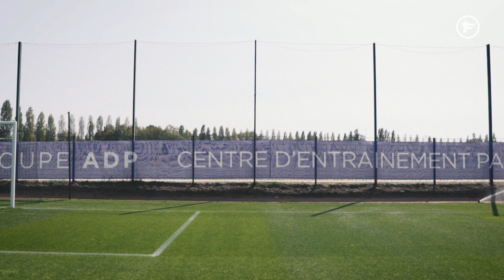3 EXERCICES POUR S'ENTRAÎNER COMME UN ATTAQUANT PRO !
La nouvelle Mercurial Vapor de Nike et tout la collection Flash Crimson à retrouver

Le Paris FC nous a ouvert les portes de son centre d'entraînement-Groupe ADP à Orly pour que l'on vous montre 3 exercices spécifiques pour attaquant. C'est Patrick Koffi, l'attaquant américain du Paris FC, qui s'est prêté au jeu et qui en a profité pour tester la nouvelle Mercurial Vapor de Nike de la collection Flash Crimson. Au but, on retrouve aussi le gardien prometteur et international français U17 Sami Tlemcani.

Bon entraînement !